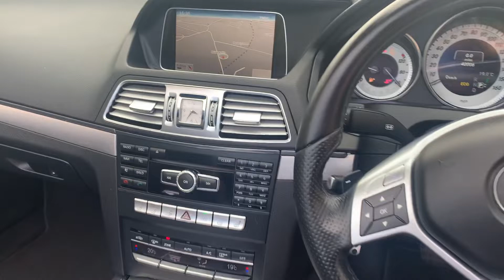2013 63-Reg Mercedes E250 CDI AMG Sport Convertible Auto,Red Roof £16995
This simply stunning 2013 63-Reg Facelift Mercedes E250 CDI AMG Sport Convertible Auto must be seen!!! presented in special order Sparkling Graphite Grey with full Black leather sports trim, it has covered just 42,000 miles & 1 previous owner from new with Full Mercedes service history and one of the nicest specifications you will find an the market today!!! Extras include Mega Rare Red Roof,  orthopaedic seats, Air Scarf, heated seats, auto lights and wipers, Full factory satellite navigation and Bluetooth phone prep, Xenon headlamps, front and rear parking sensors with Mercedes park assist(will park itself!),USB/Aux input, cruise control, digital climate control, twin spoke AMG alloy wheels and full AMG styling, first to see will buy without doubt!!!